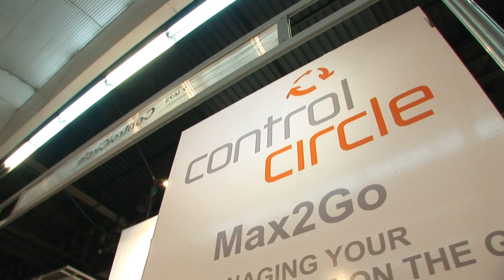ControlCircle's Global Platform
Steve Owen explains ControlCircle's new global platform.